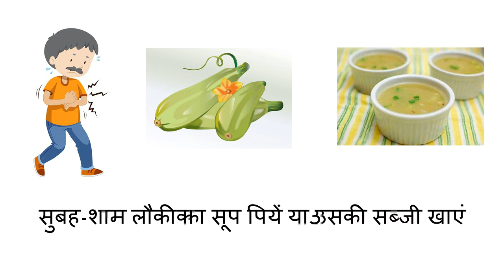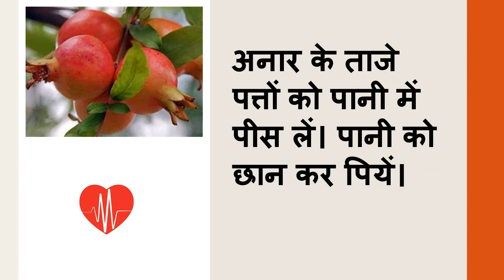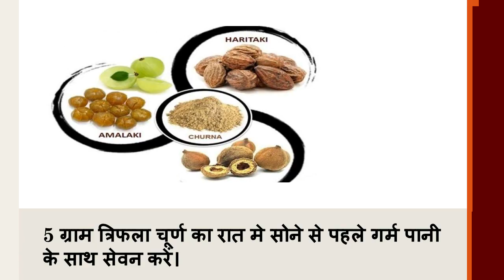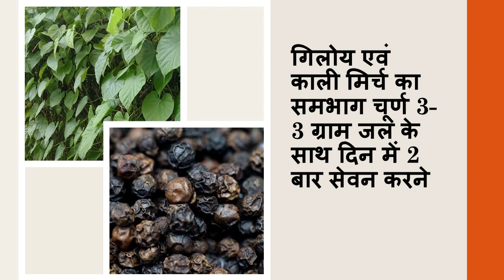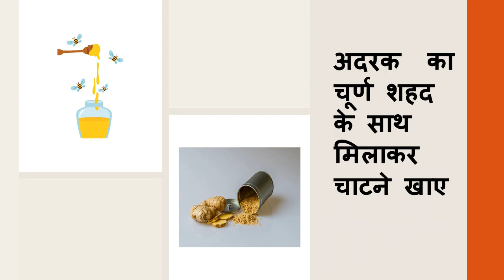दिल की बीमारियों से बचने के लिए 24 घरेलू उपाय| 24 Home Remedies that prevent Heart Disease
दिल सम्बन्धी बीमारियाँ से बचने के लिए 24 घरेलू उपाय| 24 Home Remedies that prevent Heart Disease..

prevent heart disease
food of prevent heart disease
best diet to prevent heart disease
heart disease
home remedies for disease
healthy eating
healthy lifestyle
healthy
healthy choice
healthy food
natural food
health
health is wealth
healthy tips
healthy life

Credits
Graphics : Pexels.com
    Pixabay.com
    Vecteezy.com
    Freepik.com
    Unsplash.com

Those, who believe in Nature, also believe that Nature is Medicine. Nature has all the components and abilities to keep you healthy. And, Nature has distributed its power among all the Fruits, Vegetables, Leaves, and other eatables vegetarian products. Here through this channel, I will not only inform you about Nutritional values but also some Natural Cures with the help of Herbal Medicines. Some of these Remedies either listed in some Ayurveda Scriptures or have been practiced by Ayurvedic Practitioners. Ayurvedic Remedies are the Indian ancient remedies which definitely gives result if followed with proper precautions.